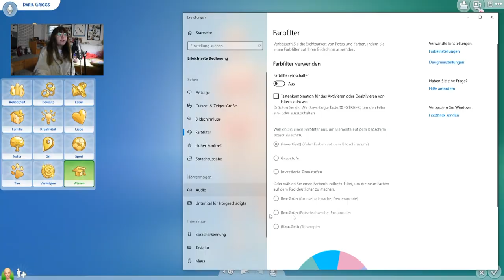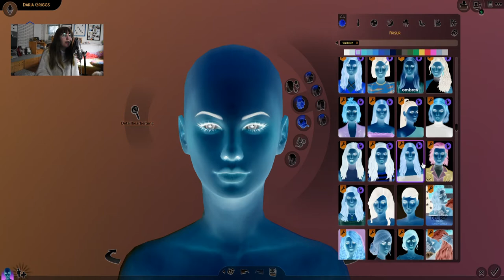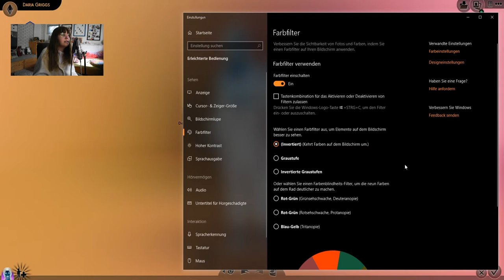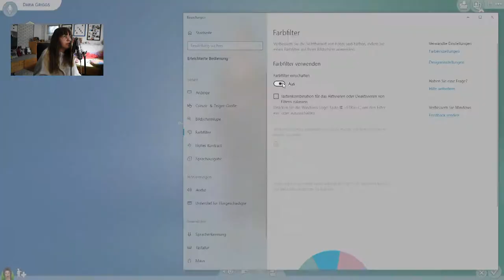Meine Augen brennen... | Sims 4 Inverted Colors Challenge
Invertierte Farben tun weh. Können wir so aber einen Sim gestalten? Hat Ähnlichkeiten zur Black & White Challenge!